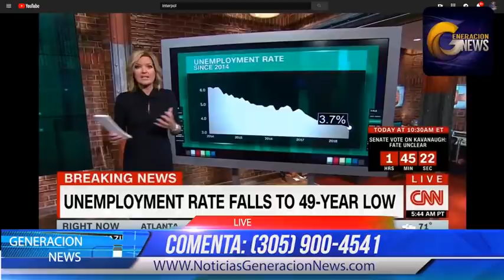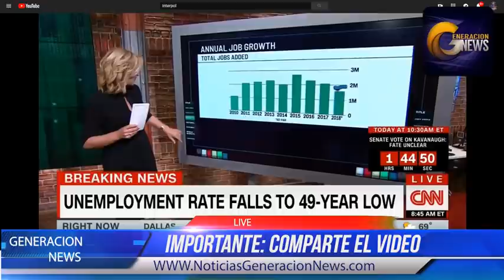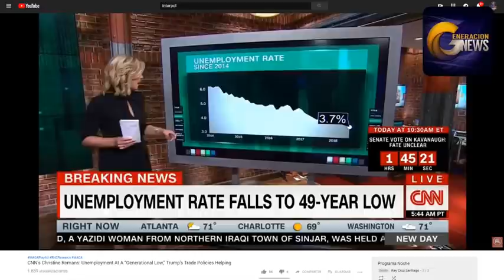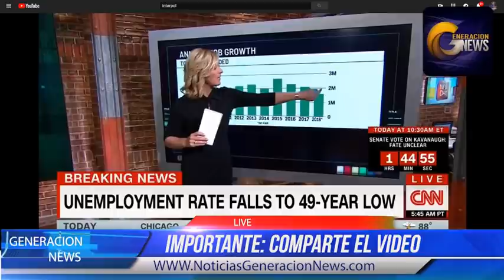Desaparece Jefe de Interpol. Puerto Rico pide derechos en la OEA y Kavanaugh sera nombrado